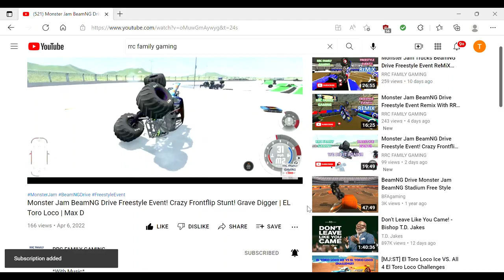Monster Jam BeamNG Drive All Avenger Freestyle Event Remix With RRC Family Gaming!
Join RRC Family Gaming, as we ReMiX a past Monster Jam video with music and unlock the comments!